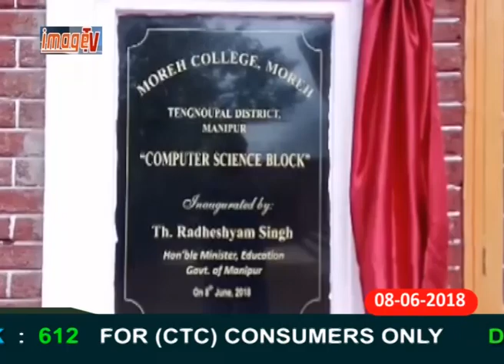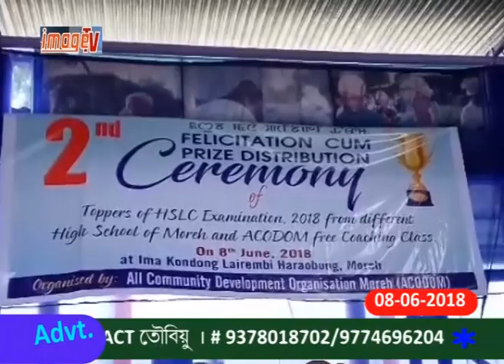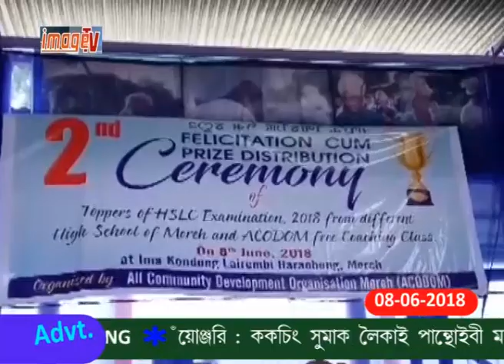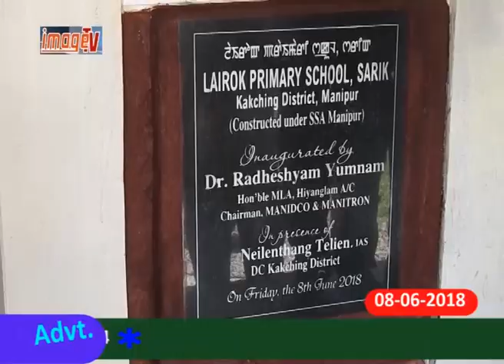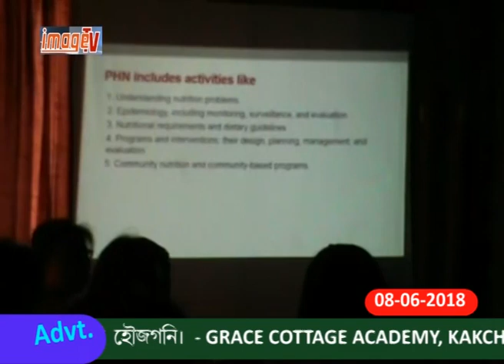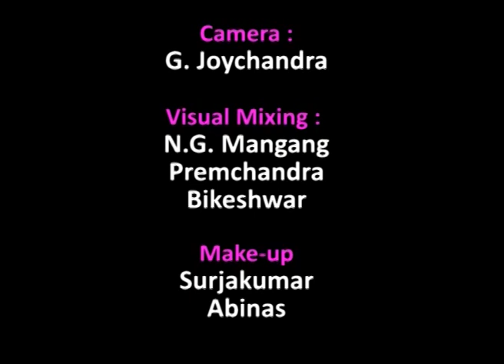Image Paodam 8 June 2018